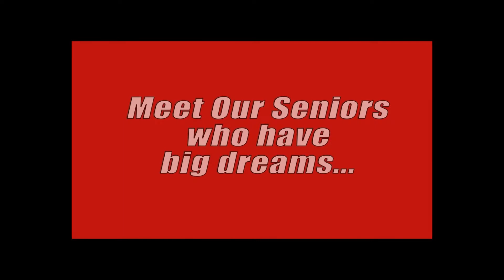WLHS Math Virtual Curriculum Fair Video